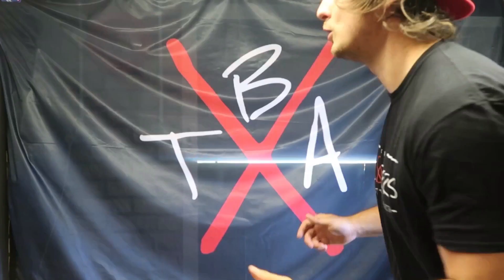**outtakes parody** A Wrestling Promo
We made an outtake parody and this is it for your eyeballs! Enjoy it!